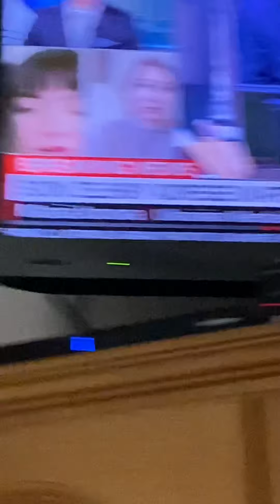Jim Sciutto reacts on all Ukrainians and other countries 4/5/2022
maleacts foxpix ilovethirteenwnet Jim Sciutto Ukrainian reacts.